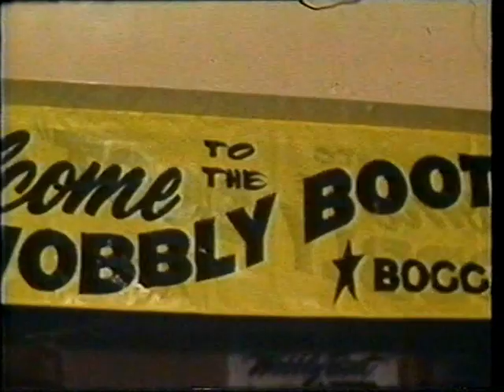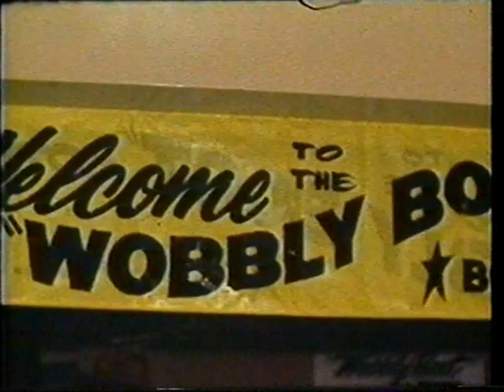Stan Coster - The Wobbly Boot Hotel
Written by Stan Coster about the Wobbly Boot Hotel in Boggabilla, NSW